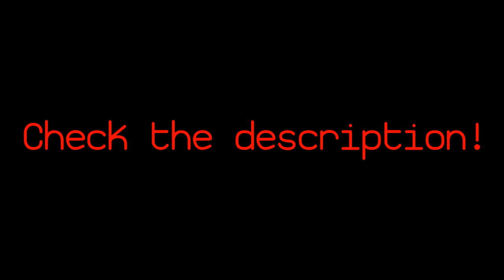FNF but harder release